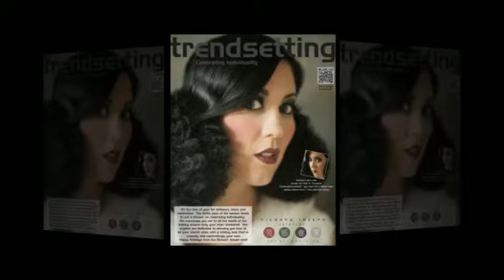December Trendsetting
Photo Shoot